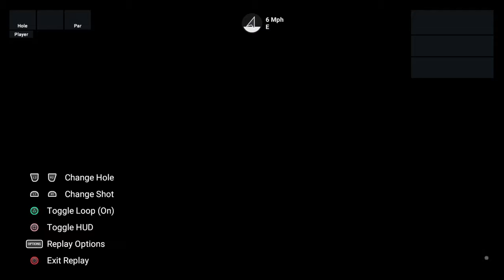The Golf Club 2_20170718001321